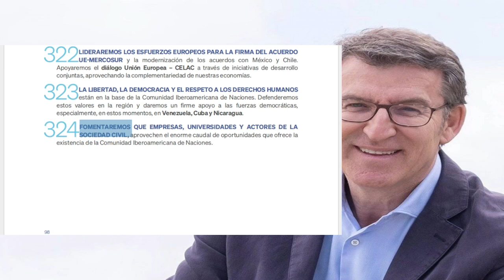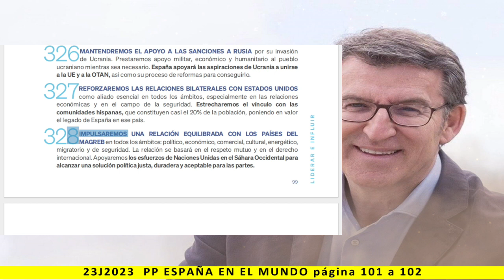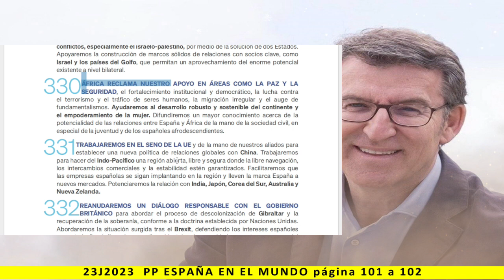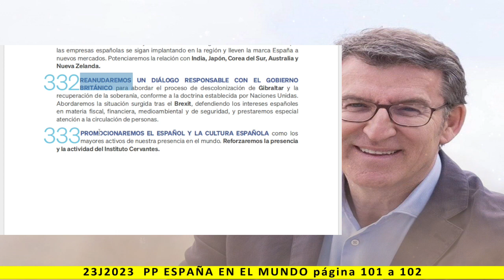LIDERAR E INFLUIR - 3. ESPAÑA EN EL MUNDO - Lectura del programa de PP 2023 - pag. 101 a 102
Más información:
Página web: Spainbelike.com